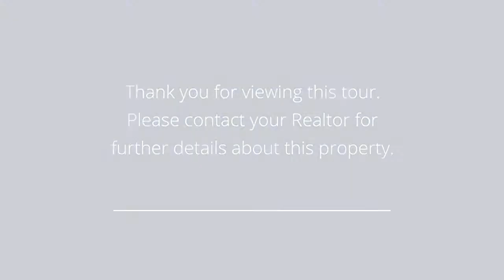1300 Clinton Street Unit 207 Hoboken, NJ 07030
Presented by: Joseph Wachtel